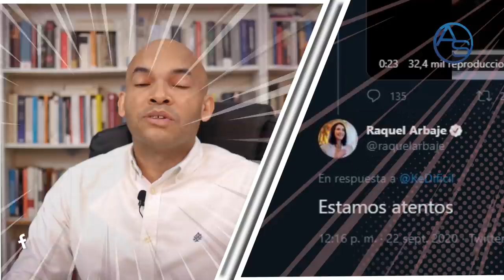El Plan de Juan Ramón Gómez Díaz para envolver a Abinader! El Maco con La Rubia Del Toque De Queda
El PRM y Luis Abinader fijan su mirada en las Visitas Sorpresas de Danilo Medina, buscando algo que huela mal, buscando un maco... lo habrán encontrado?

Nuestra pregunta sin respuesta de hoy tiene que ver con la bendita rubia del Toque de Queda, y es que hay algo que no cuadra en ese relato!

Y para cerrar nuestro análisis central vuelve sobre la figura de Juan Ramón Gómez Díaz! ¿Por qué cada cierto tiempo se esparce en República Dominicana el rumor de que Telemicro está en quiebra?

Seguimos de cerca la actualidad del país, de la Política Dominicana, hoy tenemos de protagonistas a Danilo Medina, Juan Ramón Gómez Díaz, Luis Abinader y una Rubia del Toque de Queda!

00:00 Intro temas

1:00 Las Sorpresas de las visitas de Danilo Medina
2:04 Lo de la Reelección de Danilo Medina venía de Lejos!
3:08 Otra pequeña revelación sobre las Visitas Sorpresas!!
4:28  El PRM hace denuncias pero casi todas quedan en el Aire
6:25 El TBT de la Política Domincana de hoy!
7:50 La pregunta sin respuesta tiene que ver con la Rubia Del Toque De Queda!
8:52 Explicamos como los rumores de quiebra de Telemicro terminan siempre produciendo el efecto contrario al que la mayoría espera, desde los gobiernos de Leonel Fernández, Danilo Medina, Hipólito Mejía y cabe preguntarnos si ahora también Luis Abinader!